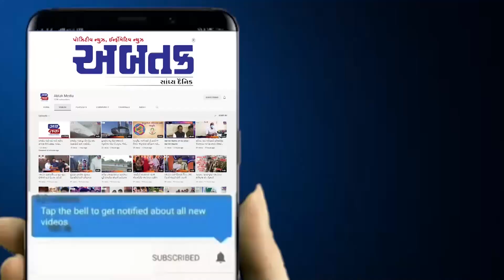કેશોદની આવકાર હોસ્પીટલે આપઘાતનો પ્રયાસ કરનાર યુવકને આપ્યું નવજીવન